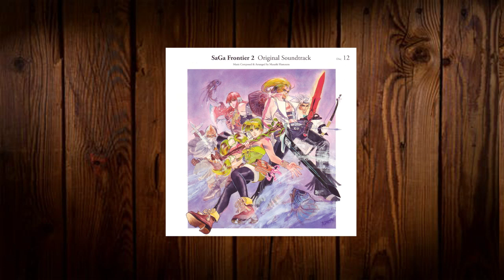SaGa Frontier 2 - Part 6